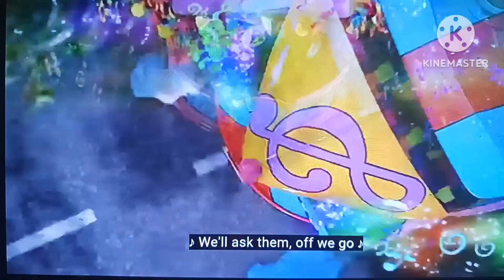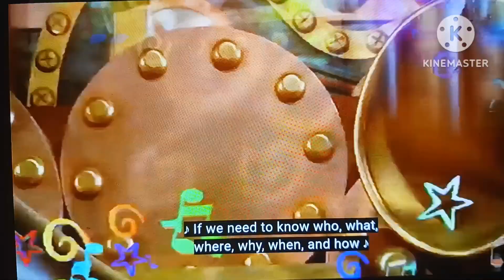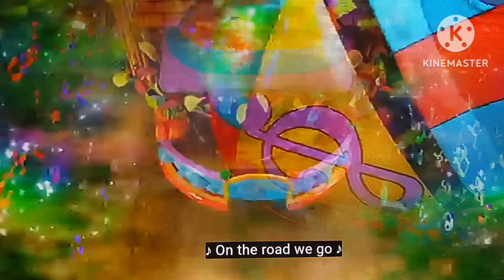Waiting, Owning Up and Stories Sing A Long (Original and Rock)